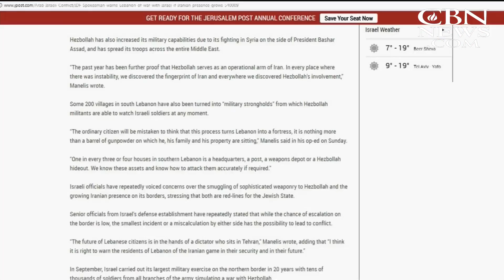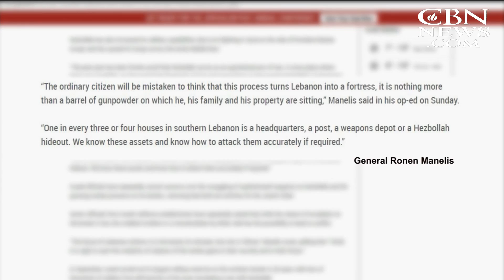Israeli General: Next War with Lebanon Won't Be Like 2006